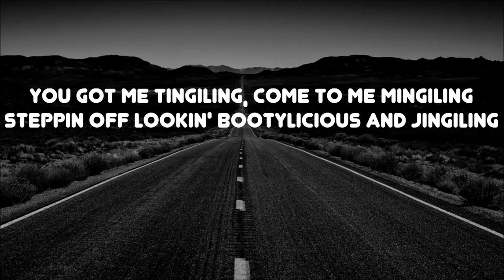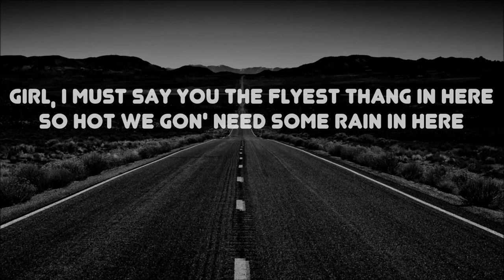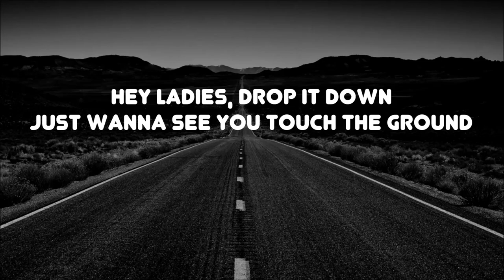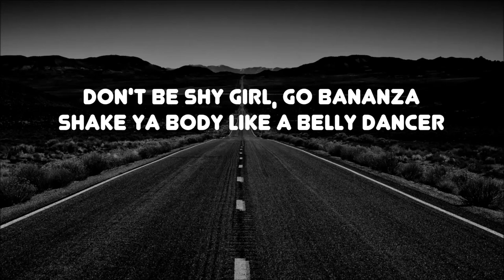Bananza (Belly Dancer) x Neon Park [TikTok Mashup] (Lyrics) "Just wanna see you touch the ground"